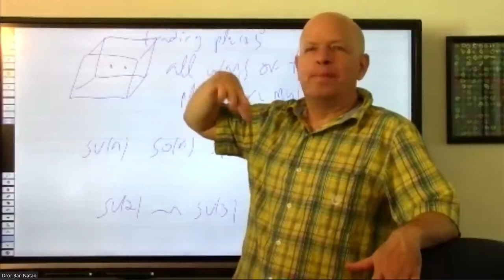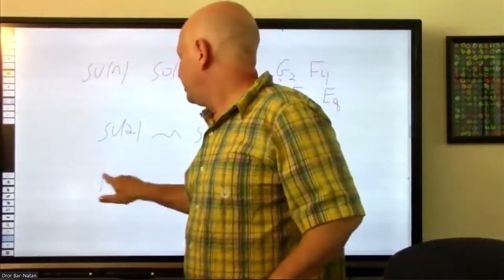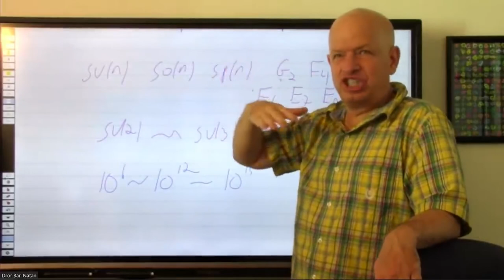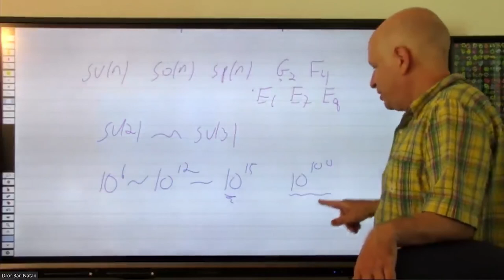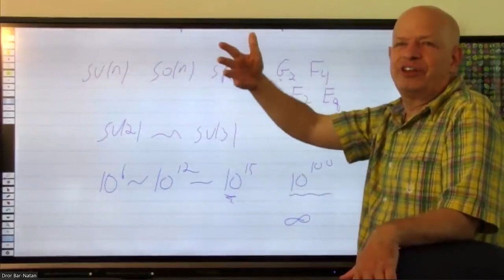Philosophy of math (ultra-finitism)